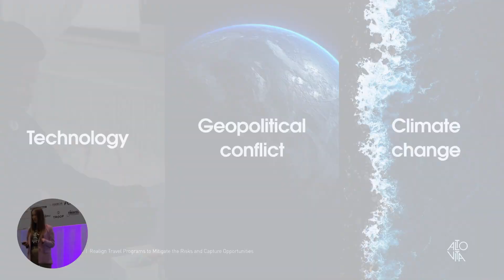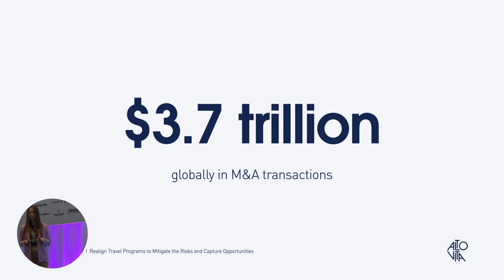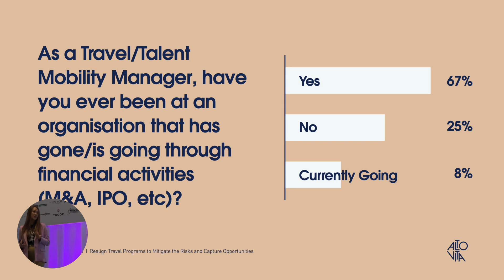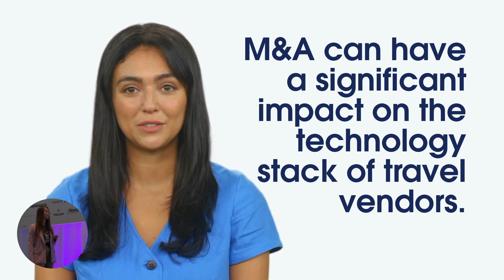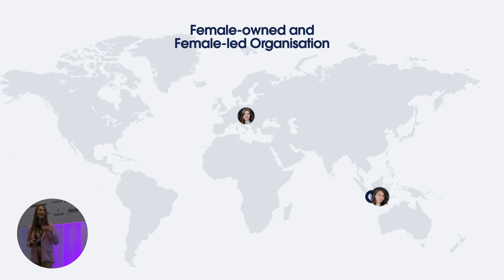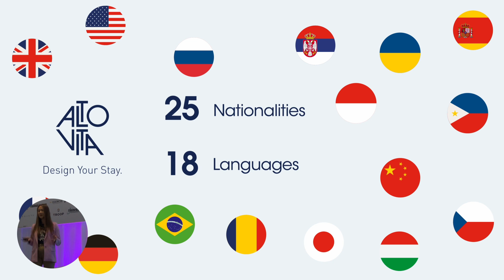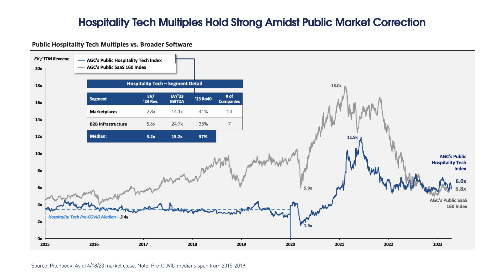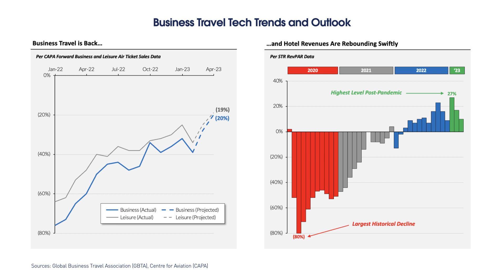ProcureCon Travel 2023 - Realign Travel Programs to Mitigate the Risks and Capture Opportunities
AltoVita CEO Vivi Cahyadi Himmel spoke at ProcureCon Travel 2023 and shared insights on the trends that will shape the travel industry by 2030.